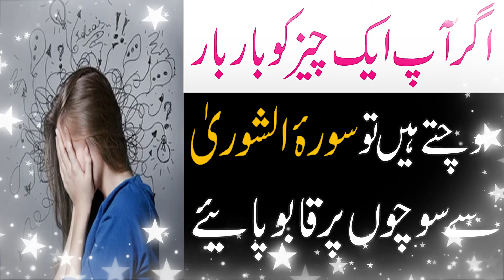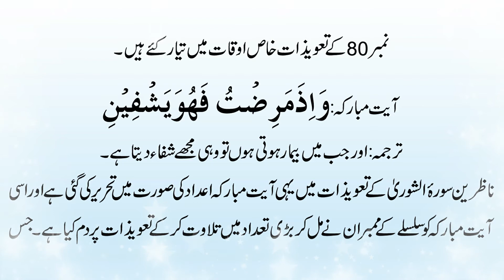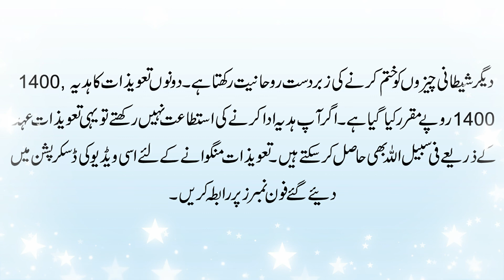Ziada Sochne Ki Bimari Ya Overthinking Se Nijat Ka Qurani Taweez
@thepowerofdua Aaj ki video ka mozu hai Ziada Sochne Ki Bimari Ya Overthinking Se Nijat Ka Qurani Taweez. Jo k bohat hi powerful Surah e Shura Ka taweez hai. Details k liye ye video end tak dekhen.

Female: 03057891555